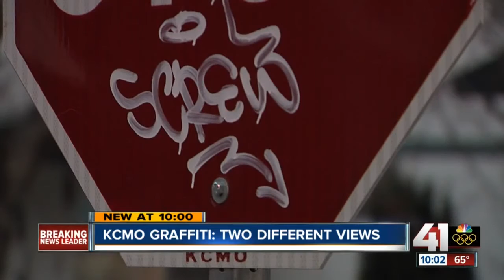Northeast neighborhoods grappling with graffiti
Graffiti is a growing problem in Kansas City that costs taxpayers thousands of dollars, each year, to clean up.

41 Action News, KSHB, brings you the latest news, weather and investigative reports from both sides of the state line.